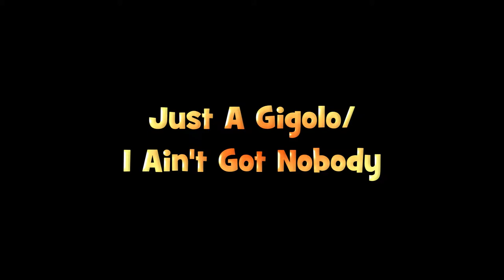The Jive Aces & Rebecca Grant - The Big Jive All Dayer 2016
Just A Gigolo/I Ain't Got Nobody & Jump, Jive & Wail